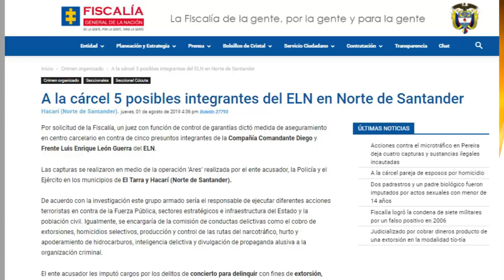A la cárcel cinco posibles integrantes del ELN en Norte de Santander